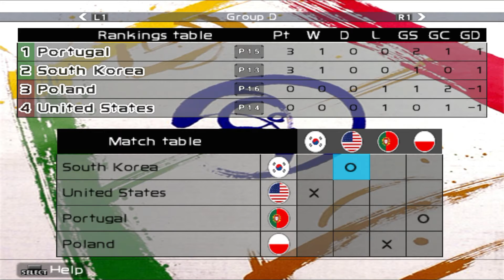World Cup 2002 South Korea - Japan - MATCHDAY 1 IN GROUP D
VoX TV
Pro Evolution Soccer 2006 + World Cup 2002 patch